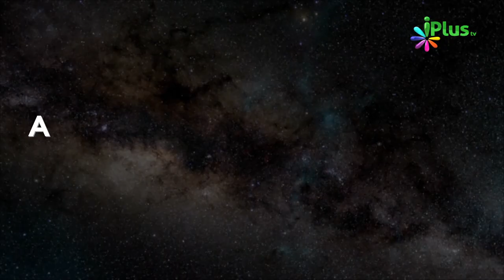Baitulkhla - Toilet Mein Jaane Ki Dua Kab Padhein? | Rubaru 39 | Sk Kifayatullah Sanabili | iPlus TV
Baitulkhla - Toilet Mein Jaane Ki Dua Kab Padhein? | Rubaru 39 | Shaikh Kifayatullah Sanabili and Shaikh Shahfahad Sanabili | iPlus TV